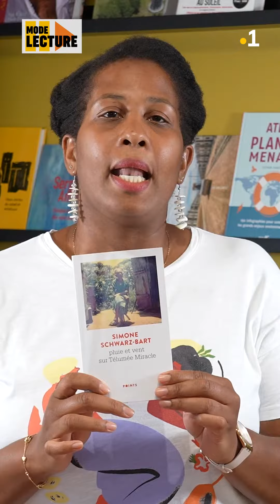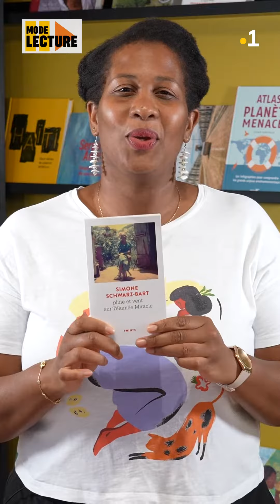Mode Lecture : Pluie et vent sur Télumée Miracle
Pour ce nouveau "Mode lecture" notre libraire des Outre-mer Agnès Cornélie, présente un classique de la littérature antillaise : "Pluie et vent sur Télumé Miracle" de l'autrice guadeloupéenne Simone Schwarz-Bart.
À lire absolument !

Chaîne officielle de  @outremerla1ere

Ici, vous trouverez vos documentaires préférés !